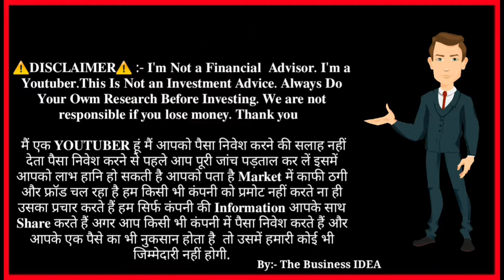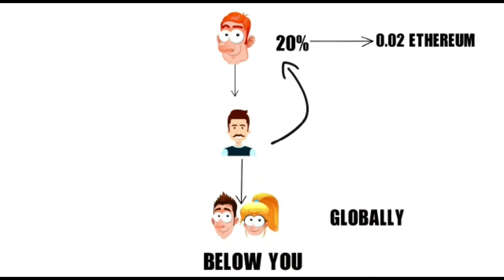🟠 Ludo Lion's Full Business Plan Presentation in hindi | 2020 Network Marketing Plan | MLM Plan ($)